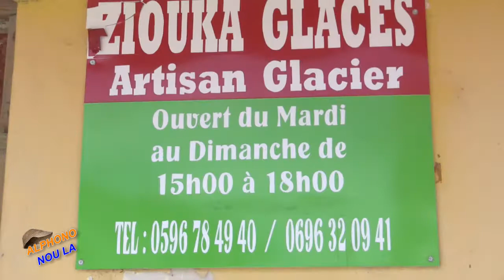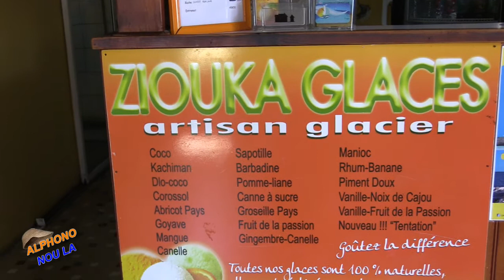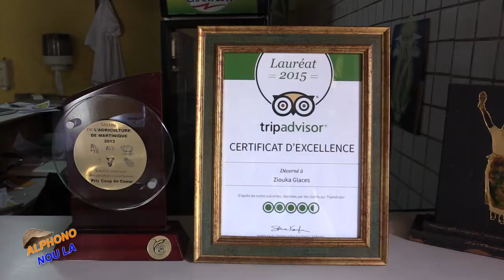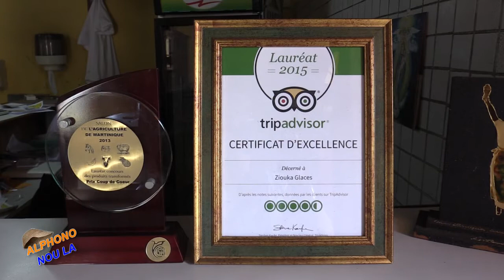EMISSION "ALPHONSO NOU LA" AVEC ZIOUKA GLACE AU CARBET MARTINIQUE